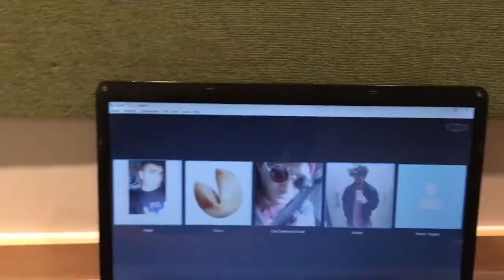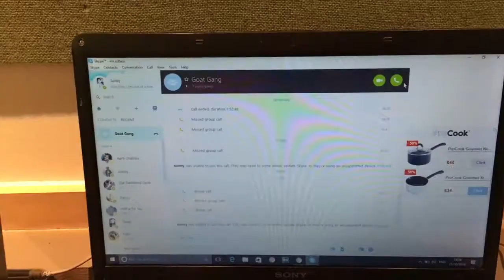Uni Vlog | Casinos & Birthdays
In the third week of university we celebrated two of my flatmates birthdays and went out (as usual).